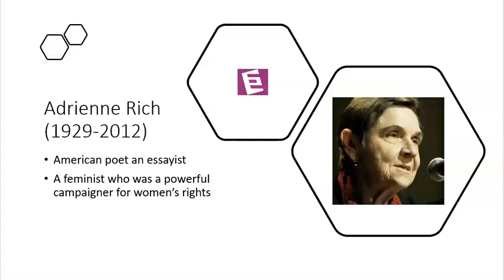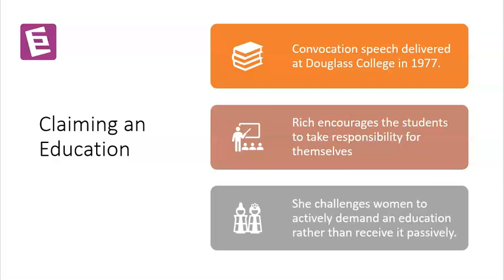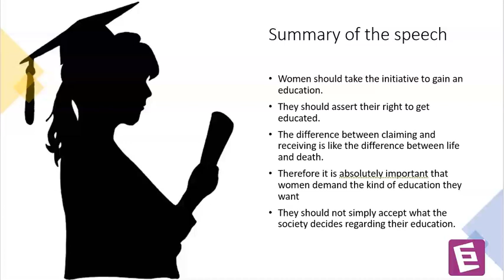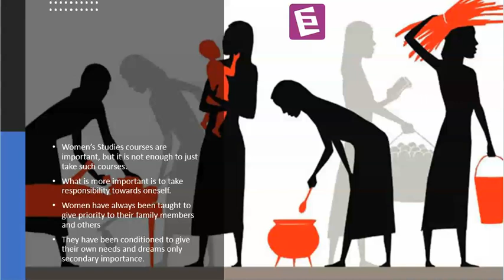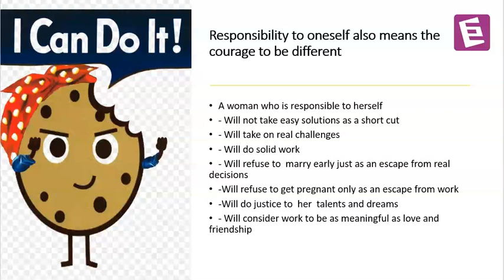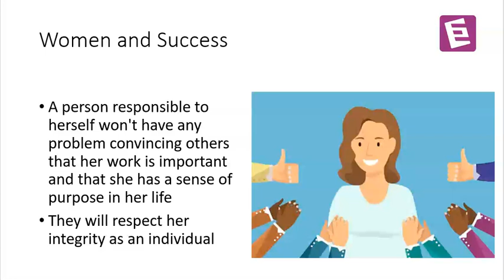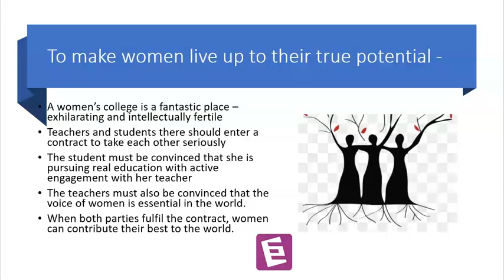Claiming an Education | Adrienne Rich | Zeitgeist | EnglishSkillsOne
Prof Bindu Amat, Associate Professor, Dept of English, Providence Women's College elaborates this lesson for us. Please comment after watching.

Adrienne Rich in “Claiming an Education,” makes an argument about responsibility for all students. In her opinion it is important, within the educational community, to truly take control over our own education.